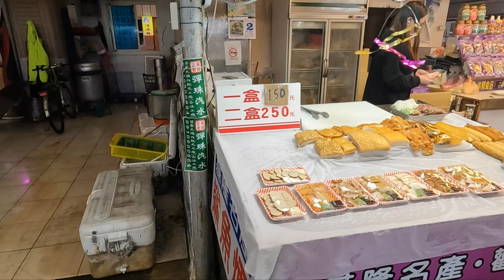好吃鯊魚煙 不巧被我們遇到了 拍攝完品嚐 都來不及紀錄 就被家裡的兩小屁孩吃光了 碧砂漁港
心無大志，逍遙人生。四處走走、晃晃，捕捉別人的人生風景。